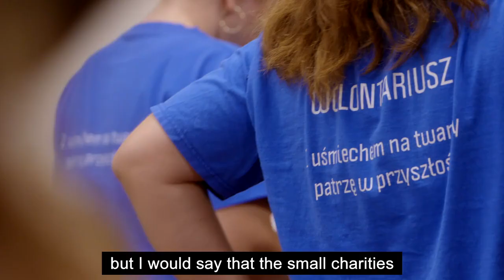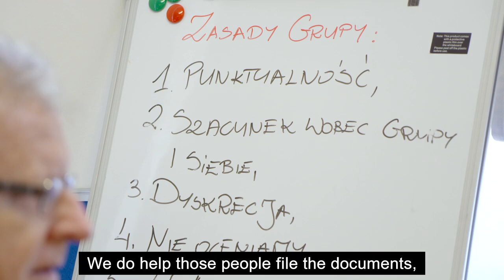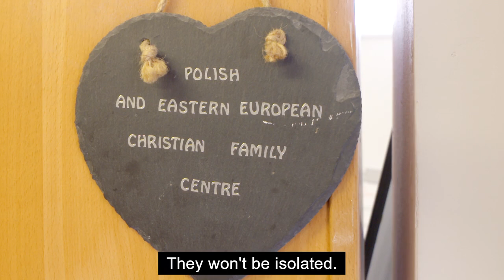EmpowerEU awards "Community Champions" winner PEEC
PEEC Family Centre won the EmpowerEU Awards in the "community champions" category.
The NGO was established in 2008 as a charity to serve new migrants from Poland and Eastern Europe, to help them settle in the UK. The majority of people they assist have issues related to immigration, housing, social isolation, low qualifications, lack of access to public funds, or poor mental health. They offer remote and face-to-face support in their home language to remove language and technology barriers to accessing statutory services and better navigate the UK welfare system. PEEC runs support groups for young families and older people, and organises social events.